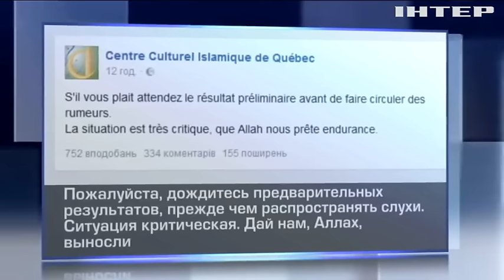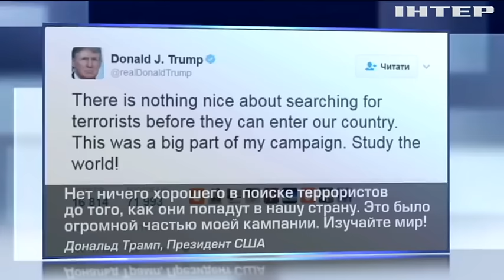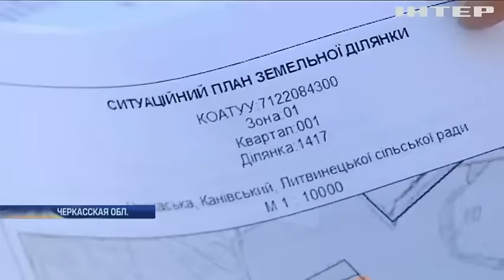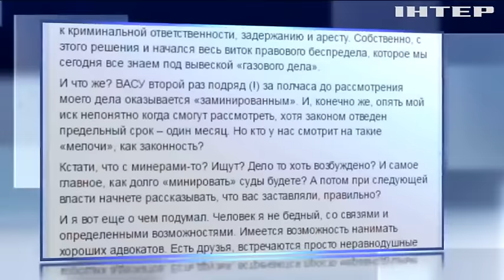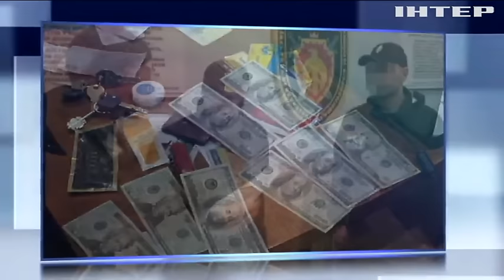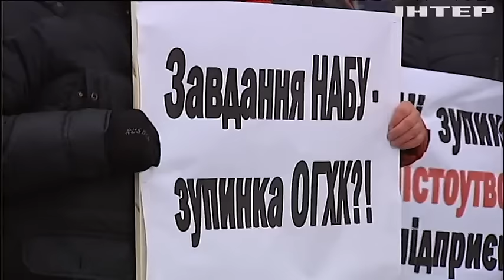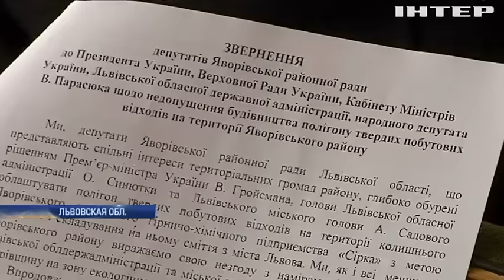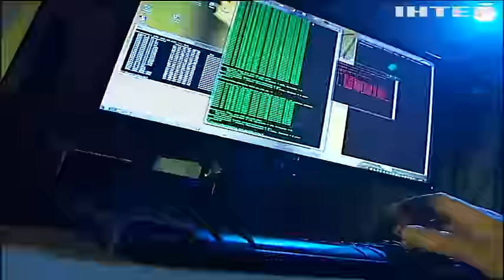Подробности, выпуск за 30 января 2017 года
Теракт в Канаде. Кто открыл огонь по молящимся в мечети Квебека?
Президентские меры. Кого коснулся запрет на въезд в Соединенные Штаты и как мир реагирует на очередной указ Трампа?
Деньги на погоны? Очередной сотрудник прокуратуры попался на взятке. Кто и сколько пытался урвать на этот раз?